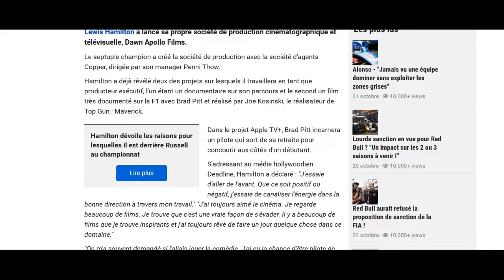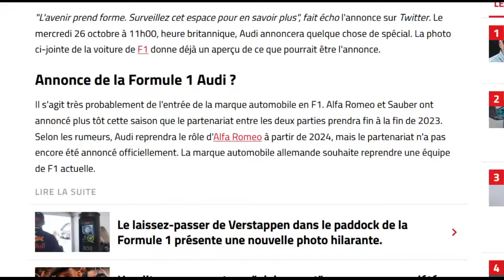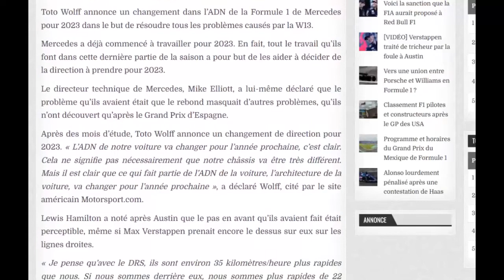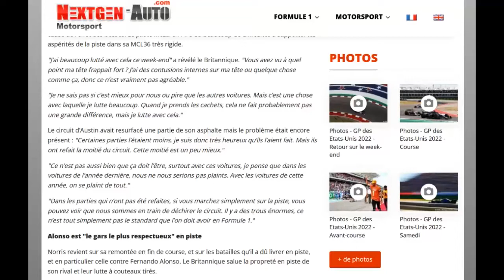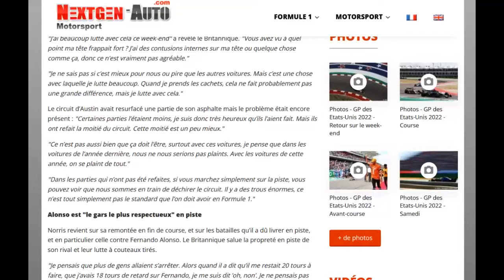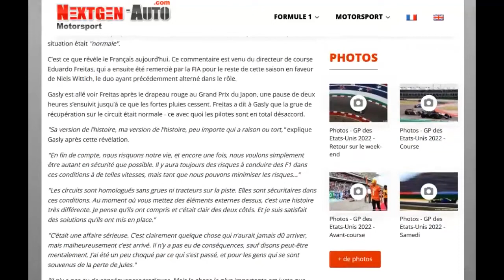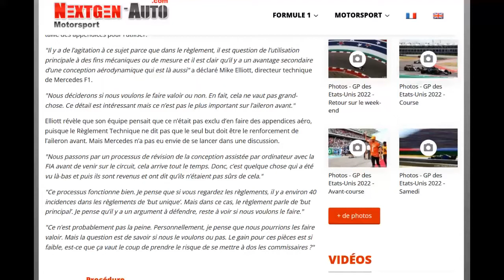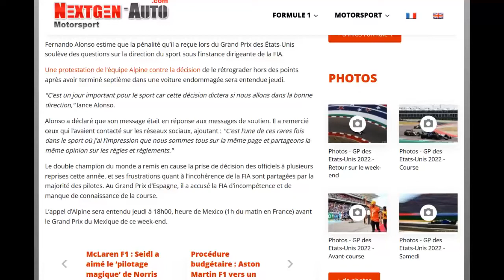Le JT de l'actualité Formule 1 du 25 octobre 2022